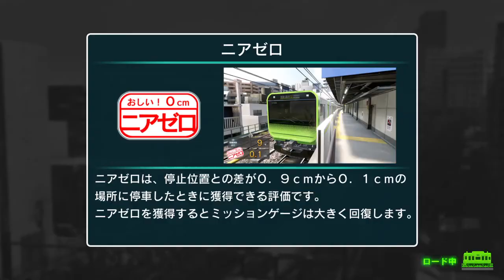電車でＧＯ！！ はしろう山手線プレイ動画 フリー走行モード 山手線内回り 浜松町→東京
車両→E231系500番台ウグイス帯11両
やっぱり悪天候にこいつは向いていない。